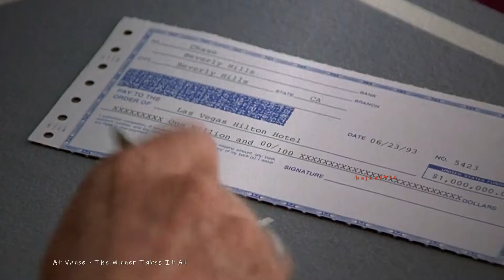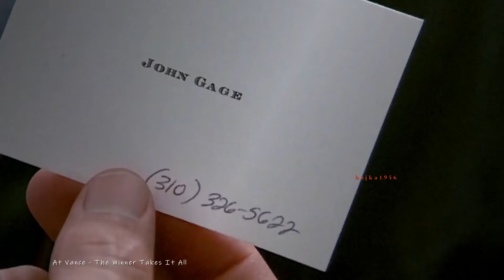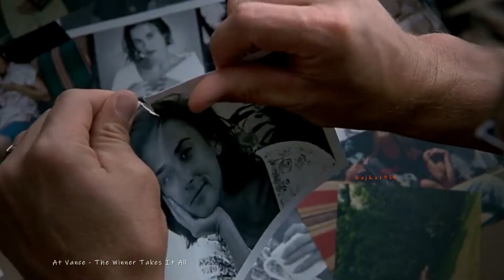ღ♥♥ّۣۜღAt Vance - The Winner Takes It All (Cover)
˜♥♥¸¸.•*´¯`♥♥ ☆ ℒℴνℯ ❥❥❥
,,Zwycięzca bierze wszystko" – jak w tytule piosenki, ale dość często zdarza się też i tak, że ten kto dzisiaj zwycięzcą się mieni – jutro przegranym zostaje. Jest to tylko kwestią czasu i niespodziewanych zdarzeń, że to co jest ludziom pisane, wydarzyć się musi i żadna siła tego zmienić nie możne. Każde zdarzenie ma swe znaczenie. Każda znajomość jest nam dana po coś. Każde cierpienie, każdy śmiech ma sens. Każda wygrana, a także przegrana uczy nas działania. Wszystko to jest nam potrzebne, by odnaleźć swoje przeznaczenie. Nikt nie wie, co wydarzy się jutro. W gwiazdach jest zapisany nasz los.

• Utwór: The Winner Takes It All  // ABBA classic from 1980
• Cover: At Vance
• Album: Decade
• Writers: Benny Andersson, Björn Ulvaeus

♡.. tekst

OPIS FILMU:
INDECENT PROPOSAL1993|| romantyczny, dramat
Diana (Demi Moore) i David (Woody Harrelson) są bardzo szczęśliwym małżeństwem. Ona jest agentką nieruchomości, a on idealistycznym architektem, który zbudował dla nich wymarzony dom nad oceanem. Ich sielanka kończy się za sprawą recesji. David nagle traci pracę i para nie jest w stanie spłacić kredytu hipotecznego. Zdesperowani, decydują się pożyczyć pieniądze i jechać do Las Vegas. Początkowo udaje im się wygrać 25 tysięcy dolarów. Niestety, w końcu tracą wszystko. Niespodziewanie Diana wpada w oko miliarderowi Johnowi Gage’owi (Robert Redford), który składa jej niemoralną propozycję. Oferuje małżeństwu milion dolarów w zamian za spędzenie z kobietą jednej nocy. Pełen namiętności i kontrowersji dramat, który analizuje współczesne podejście do miłości i moralności. Reżyserem obrazu jest wyróżniony nominacją do Oscara za Fatalne zauroczenie Adrian Lyne. Do współpracy udało mu się zaprosić doskonały zespół aktorski. W głównych rolach występują dwukrotny zdobywca Nagrody Akademii Robert Redford (Quiz Show), dwukrotnie nominowana do Złotego Globu Demi Moore (Uwierz w ducha) oraz trzykrotnie wyróżniony nominacją do Oscara Woody Harrelson (Trzy billboardy za Ebbing, Missouri).

INDECENT PROPOSAL1993 || romantic, drama
Diana (Demi Moore) and David (Woody Harrelson) are very happily married. She is a real estate agent and he is an idealistic architect who built a dream home by the ocean for them. Their idyll ends due to the recession. David suddenly loses his job and the couple are unable to pay off their mortgage. Desperate, they decide to borrow money and go to Las Vegas. Initially, they manage to win $ 25,000. Unfortunately, they lose everything eventually. Unexpectedly, Diana catches the eye of billionaire John Gage (Robert Redford), who makes her an immoral offer. He offers a married couple a million dollars to spend one night with the woman. A passionate and controversial drama that examines the contemporary approach to love and morality. The director of the picture is Adrian Lyne, who was nominated for an Oscar for Fatal Attraction. He managed to invite an excellent acting team to cooperate. Starring two-time Academy Award winner Robert Redford (Quiz Show), two Golden Globe nominees Demi Moore (Believe in the Spirit) and three Oscar nominees Woody Harrelson (Three Billboards Outside Ebbing, Missouri).

CREDITS:
Cast: Woody Harrelson, Robert Redford, Joseph Ruskin, Demi Moore
Director: Adrian Lyne
Producers: Alex Gartner, Sherry Lansing, Tom Schulman, Michael Tadross
Screenwriters: Jack Engelhard, Amy Holden Jones

Społeczne i non-profit

KOCHANI PRZYJACIELE..💞
Gdyby zebrać wszelkie perełki o miłości, można by stworzyć piękną
i unikalną jej definicję:
"Miłość to złota nitka, która przechodzi przez wszystko, wyciąga nas
z mrocznych dni w połyskujące światło." – Niki Shisler

Niech Wasza droga będzie kolorową tęczą, a każdy dzień jasnym
i pogodnym niebem..  udanego nowego tygodnia.. jak najwięcej promyczków słonka.. ulubionej muzyki w duszy i miłości w sercu życzę..🌞💐🍀🌸🌱🌷🍃🌺🌾🦋😍🎼💓😊
Bądźcie zdrowi..😷❗
Odwiedzającym mój kanał pięknie dziękuję za obejrzenie mojej pracy, poświęcony czas i miłe komentarze..💐😊
Ƥ Ơ Ձ Ɗ ℛ ᗩ ᙡ Ɩ ᗩ ᙢ 💓ڰ Є ℛ Ɗ Є Ƈ Ձ Ɲ Ɩ Є..😘🤗💞☘🕊️💦❤ß@sia♪•_🌼__